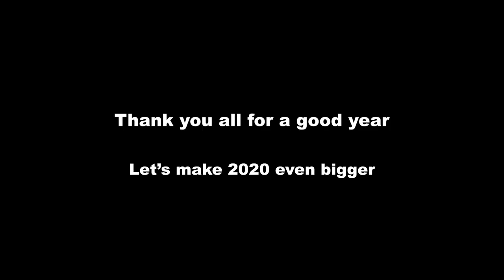Matthew Lewis | 2019 Show Reel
Thank you all for a great year!
Lets Make 2020 even better!

Show Reel from various Music Video & Commercial work done through out the year.

Director, Editor, Cinematographer: Matthew Lewis
Other Cinematographers: Arneth Murania - Hotel Grand Windsor

Krunk Films